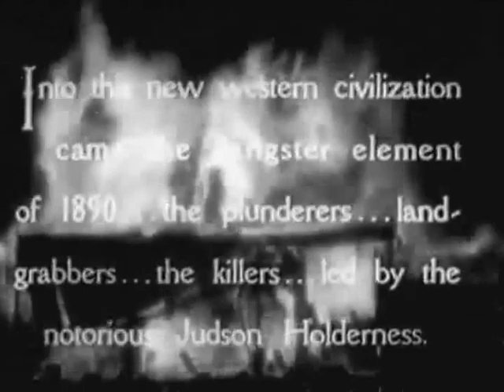When the West Was Young (1932) - B Movie Westerns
Daily uploads with hundreds of clips and movies on the way.

MOVIE SUMMARY:

CREDITS:

(Wikipedia, CC-BY-SA)

(Public Domain)